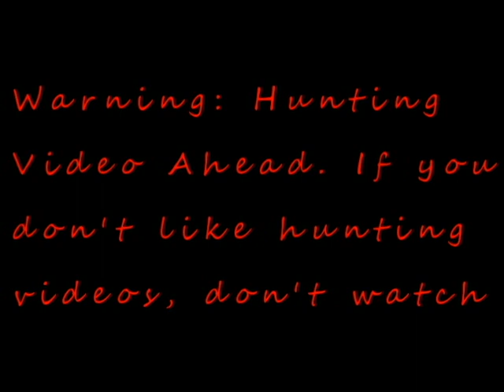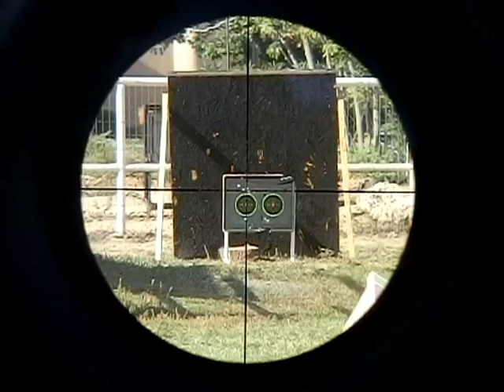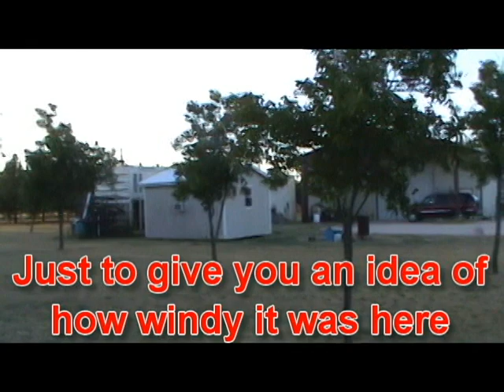Kalibrgun Cricket 9mm Hunting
If you don't like watching hunting videos, don't watch. If you decide to watch, don't complain.